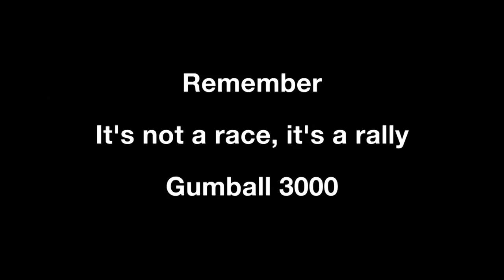COPENHAGEN TO MONACO with 3000 supercars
Join me for my epic adventure on the 2013 Gumball 3000 supercar rally from Copenhagen, Denmark to the Monaco F1 Grand Prix, via Scandinavia, St Petersburg and Eastern Europe. Focusing primarily on Josh Cartu and his team, House Cartu, consisting of a lowered F12 Berlinetta on ADV.1s, a Novitec 458 Spider and a Phantom Series II EWB, I joined with my R8 V10 Spyder for the incredible journey.

This Shmee Special episode at 1 hour 12 minutes long covers the entire trip from arriving in Copenhagen until the cars rest up in Monte Carlo.